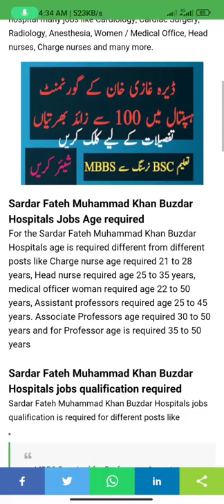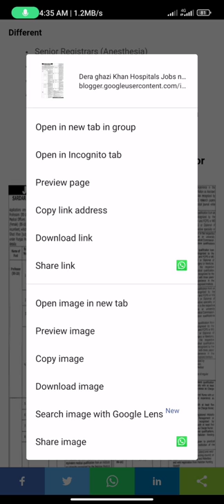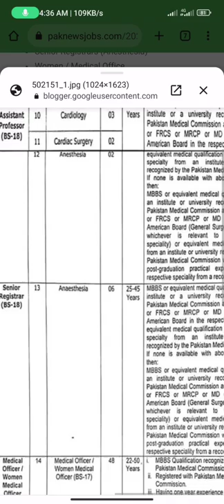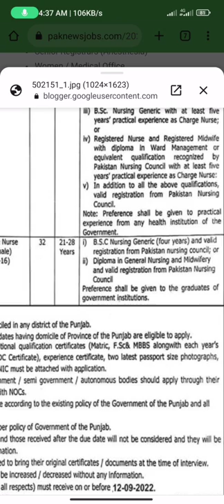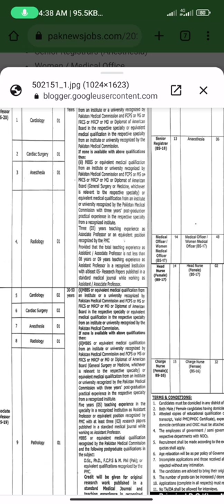Sardar Fateh Muhammad Khan Buzdar Institute of Cardiology Medical Latest Jobs DG Khan 2022 Apply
Sardar Fateh Muhammad Khan Buzdar Institute of Cardiology Medical Latest Jobs Dera Ghazi Khan 2022 apply method video,
"How to apply Sardar Fateh Muhammad Khan Buzdar Hospitals Jobs Jobs Online, Sardar Fateh Muhammad Khan Buzdar Hospitals Jobs online apply method free, Sardar Fateh Muhammad Khan Buzdar Hospitals Latest Jobs, Punjab Jobs, Dera Ghazi Khan jobs, Hospital jobs, MBBS jobs, Nurse Jobs, Medical Officer jobs, Doctors Jobs"